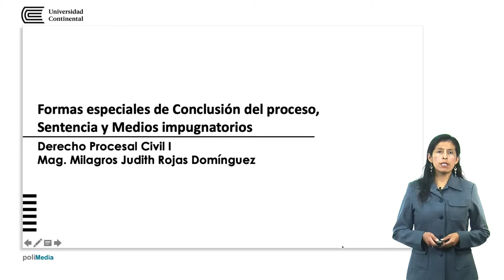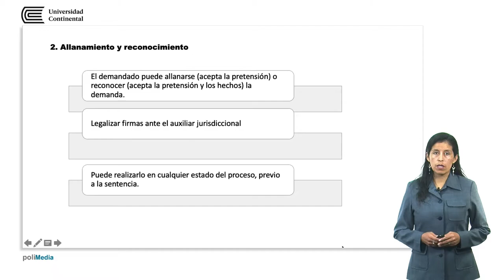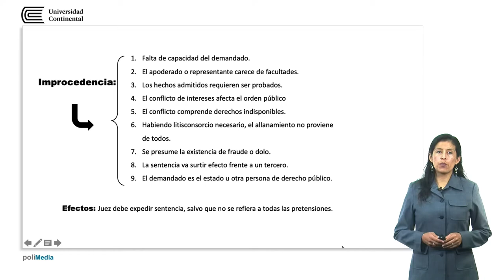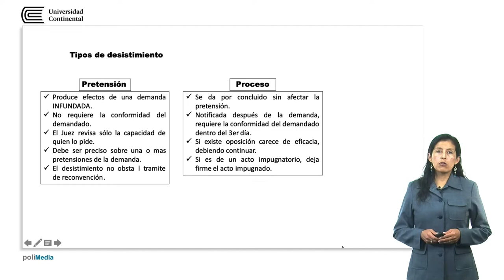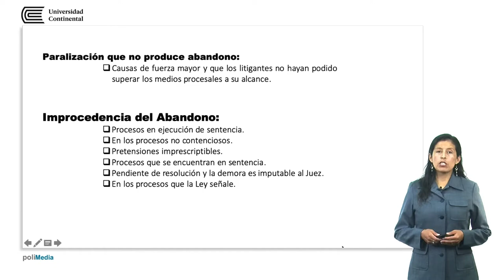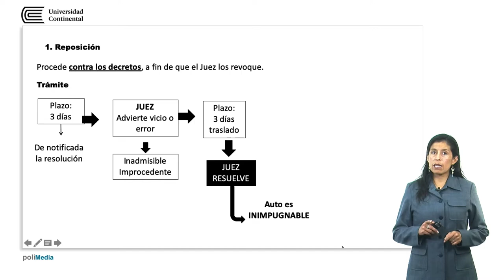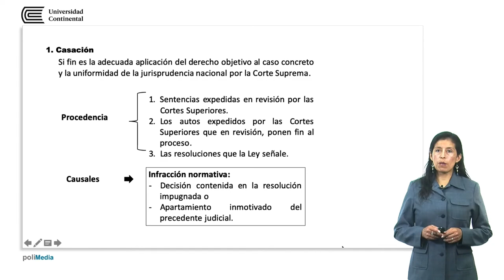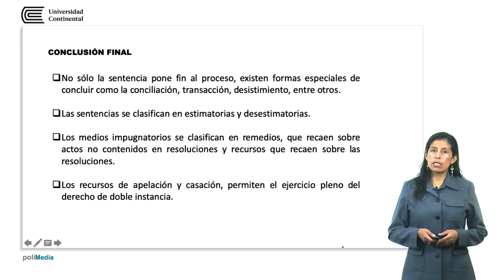Formas especiales de conclusión del proceso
Milagros Rojas Dominguez docente de la asignatura.